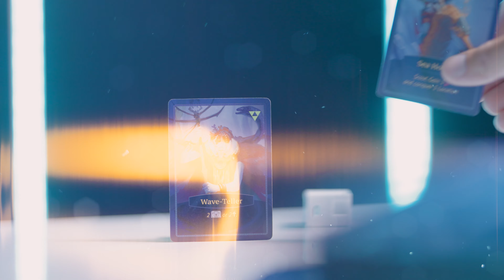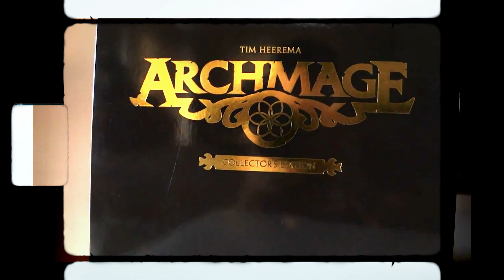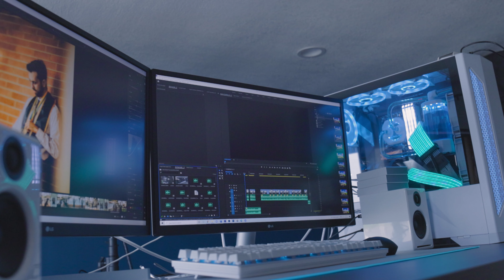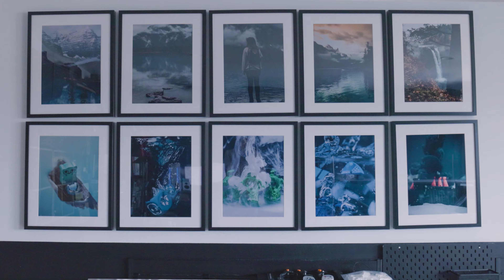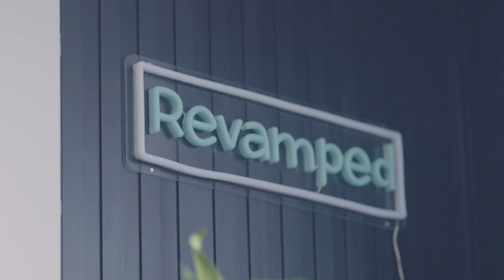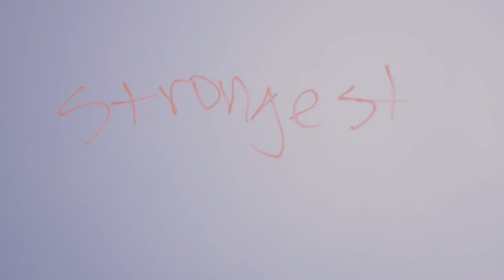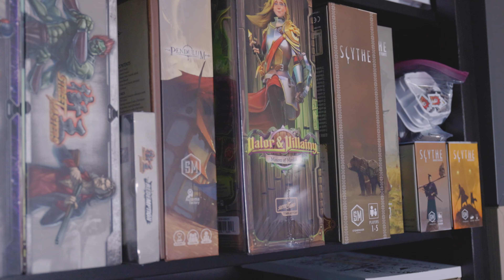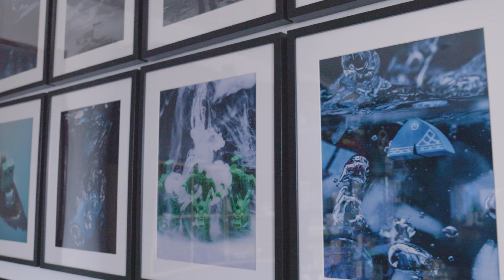A Photographer's DREAM 2021 YouTube Studio | Short Film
This is my first attempt at a short film, combined with a tour of my new YouTube STUDIO! Here's a synopsis:

Questions. We ask ourselves hundreds of them each day. We can rank them as if they were a tier list from basic necessities to the gray areas where a few questions border lifechanging and necessity. What if we acted upon those questions? What if we answered them, saw them through, and realize that all it took to take us on a totally different path...was one question? Today's short film dives into this idea as it has affected me personally.

I hope you all enjoy Questions!

Shot on Canon R5
Interview Lens
All-around Lens
Detail/Board Game Lens
Main Light
Amazing Accent Lights
Photo Frames
Board Game Shelves

Tim Chuon
11947 Valley View St.
92846